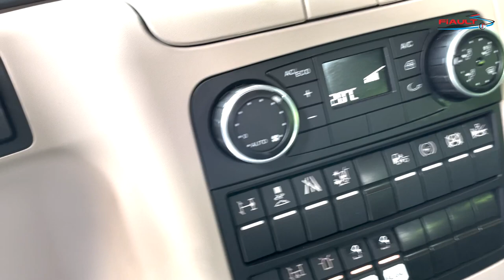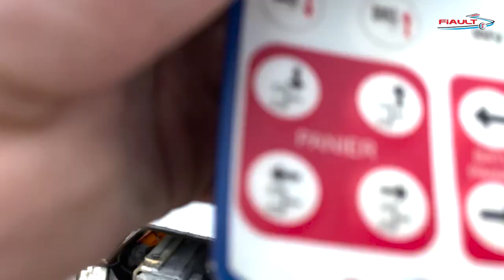PLAT'TRANS PF 60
Dépanneuse, plateau porte voiture basculant coulissant type PLAT'TRANS PF60 sur porteur PTAC 12T.
Cette dépanneuse bascule et coulisse à l'aide de vérins hydraulique, la dépanneuse est également entièrement radiocommandée.